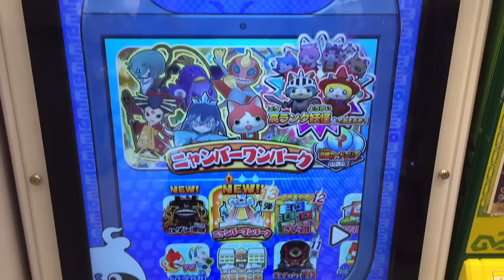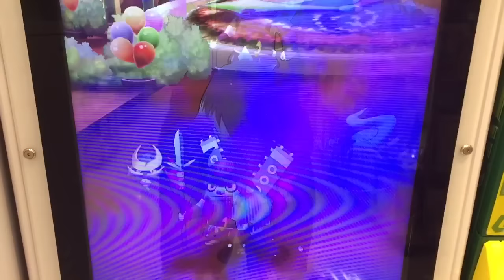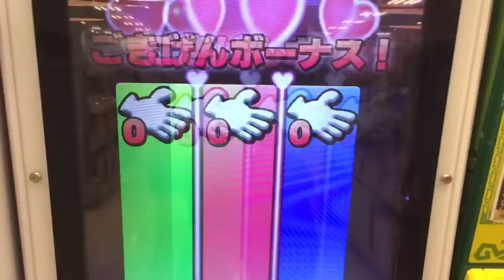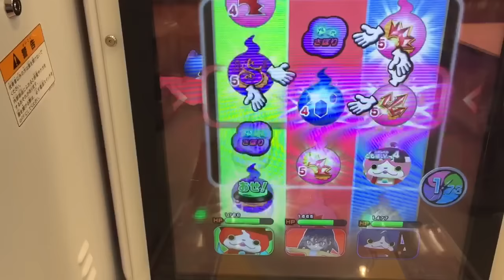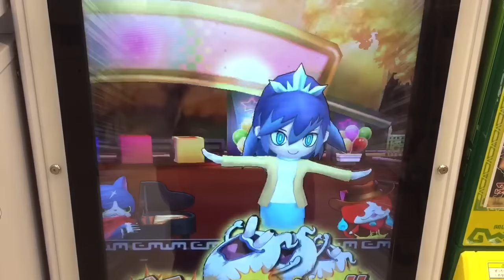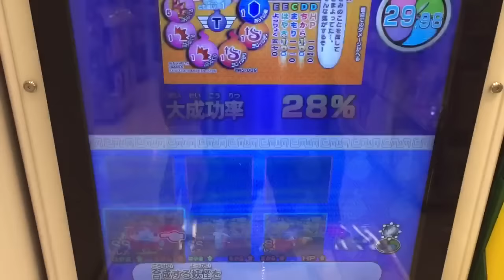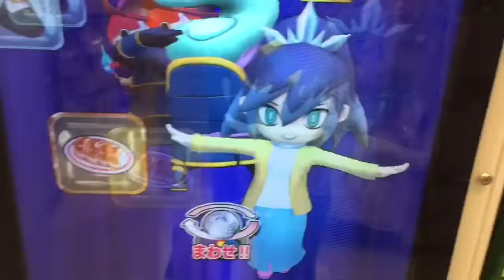妖怪ウォッチともだちウキウキペディア 13弾 ミッションNo.94 『黄泉ゲンスイ をたおせ！』 黄泉ゲンスイ ヨロイさん カブトさん ムゲン地獄 編 ニャンバーワンパーク part38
黄泉ゲンスイ 入手方法 HP 3330
カブトさん 入手方法 HP 1740
ヨロイさん 入手方法 HP 2120
ふぶき姫 （ふぶき先生） フユニャン ジバニャン で挑戦！

part26 USAピョン仲達 USAピョンエンペラーモード USAピョンミリタリースタイル ムゲン地獄26階層

Yo-Kai Watch
妖怪手錶
요괴 워치